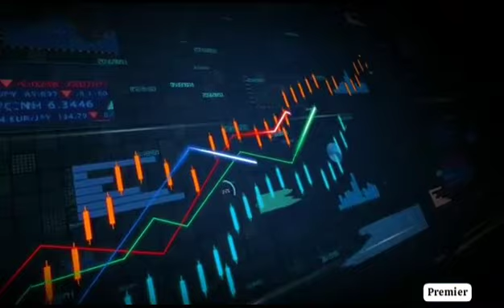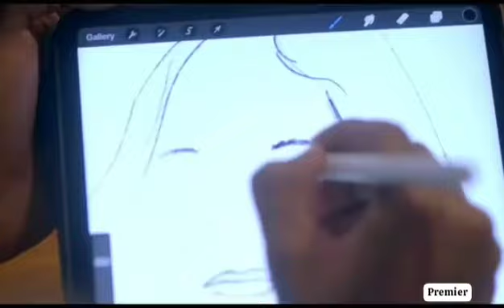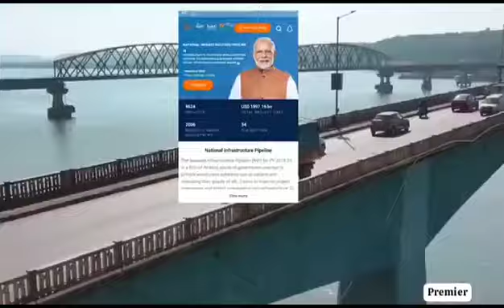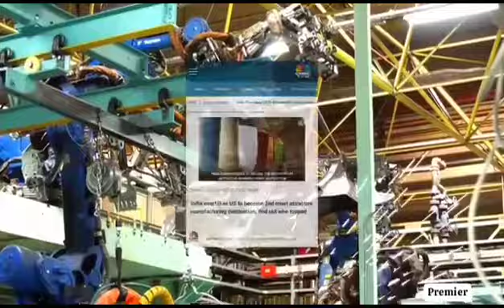Super power India